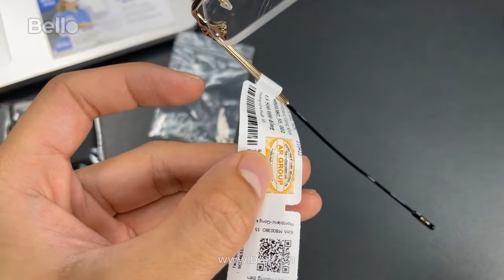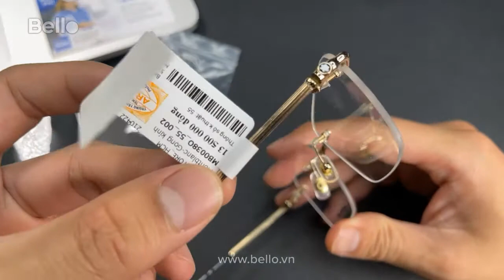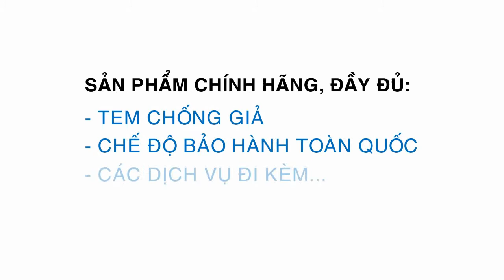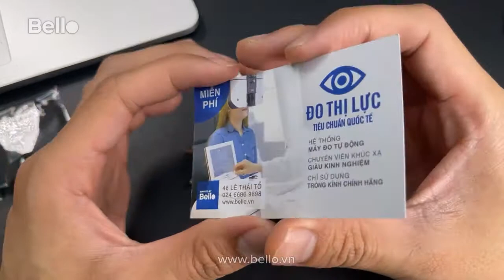Mở hộp Gọng kính MontBlanc MB0038O 002 - gọng khoan, trực tiếp tại Bello. Lh 0901.46.2222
Mở hộp Gọng kính MontBlanc MB0038O 002 - Thiết kế gọng khoan, hoàn thiện vàng bóng sang trọng, chính hãng, phân phối chính thức tại Việt Nam, trực tiếp tại Bello Lê Thái Tổ. L/H: 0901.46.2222

Smooth golden finish - Hoàn thiện mạ vàng bóng
Smooth black PVD finish - Hoàn thiện mạ PVD đen bóng
Kích thước (mắt x cầu x càng): 55 x 17 x 145mm
Tham khảo Bảng giá niêm yết Gọng kính Montblanc tại Việt Nam
Bello - đại lý ủy quyền kính MontBlanc chính hãng phân phối chính thức tại Việt Nam - Đầy đủ hóa đơn đỏ VAT - Bảo hành 12 tháng toàn quốc với các lỗi của nhà sản xuất!

- Hà Nội: 46 Lê Thái Tổ, bờ hồ Hoàn Kiếm, Hà Nội
- Hồ Chí Minh: Lầu 1, 100 Nguyễn Trãi, quận 1, TP.HCM
- Mobile - Zalo - Viber - Imess: 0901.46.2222 (Mr.Sơn) - 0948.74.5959 (Mrs.Hà)

DỊCH VỤ MIỄN PHÍ - ĐẲNG CẤP TẠI BELLO LÊ THÁI TỔ:
- ĐO THỊ LỰC TIÊU CHUẨN QUỐC TẾ: hệ thống máy đo mắt Huvitz hoàn toàn tự động - Số 1 về thiết bị Khúc xạ - Nhãn khoa tại Hàn Quốc

- MÀI LẮP KÍNH LẤY NGAY SAU 20p: kĩ thuật viên Bello giàu kinh nghiệm kết hợp với dụng cụ chuyên dụng và hệ thống mài lắp kính bán tự động cao cấp nhất đảm bảo chính xác tuyệt đối và vô cùng nhanh chóng.

- CHỈ SỬ DỤNG TRÒNG KÍNH CHÍNH HÃNG: tròng kính từ các thương hiệu Thái Lan, Nhật Bản, Pháp CHLB Đức nổi tiếng thế giới như Hoya, Essilor, Rodenstock

- CĂN CHỈNH - VỆ SINH KÍNH MIỄN PHÍ TRỌN ĐỜI: vẫn là đôi bàn tay chắc chắn từ kĩ thuật viên giàu kinh nghiệm kết hợp thêm các dụng cụ nắn chỉnh kính chuyên dụng, đem đến chiếc gọng kính luôn vừa vặn nhất trên khuôn mặt khách hàng. Kết hợp cùng Máy đánh Sóng siêu âm - Ultrasonic Clean Machine chiếc kính sẽ thực sự tỏa sáng cùng bạn!

Kính Mát, Gọng Kính MontBlanc chính hãng - Made in Italy - Bello đại lý ủy quyền kính MontBlanc chính hãng phân phối chính thức tại Việt Nam.